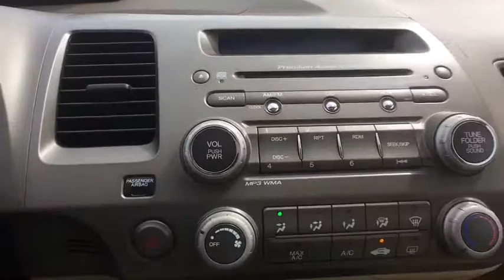2008 Honda Civic Schaumburg, Arlington Heights, Hoffman Estates, Des Plaines, Palatine, IL 14803PA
Schaumburg Honda
750 E Golf Rd

2008 Honda FWD Civic EX White Compact 5-Speed Automatic SUNROOF/PANORAMIC ROOF.